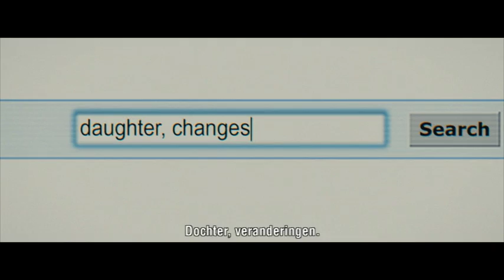The New Daughter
Horrorfilm met Kevin Costner als een alleenstaande vader die toeziet hoe zijn dochter steeds vreemder gedrag vertoont